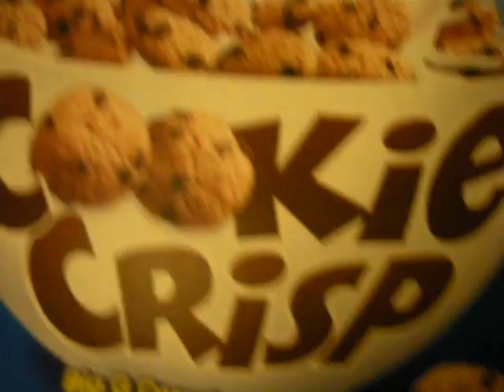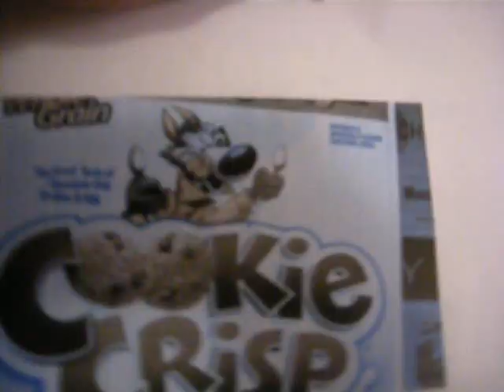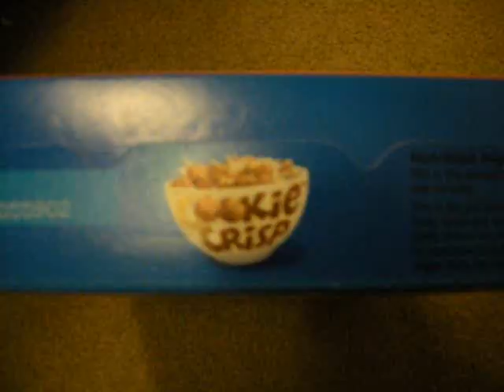Cookie Crisp (ewwww)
cookie crisp random vlog